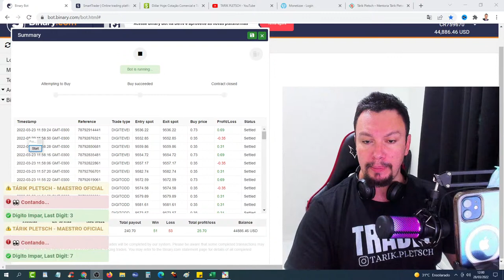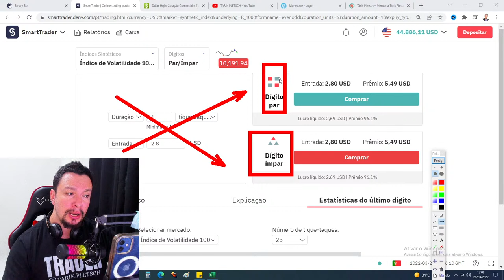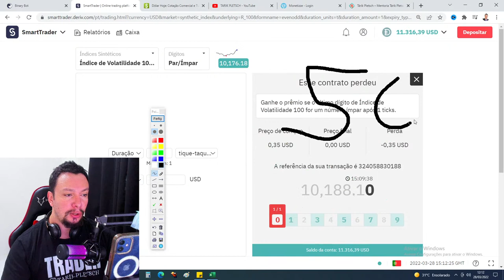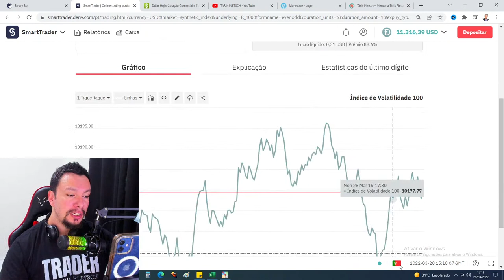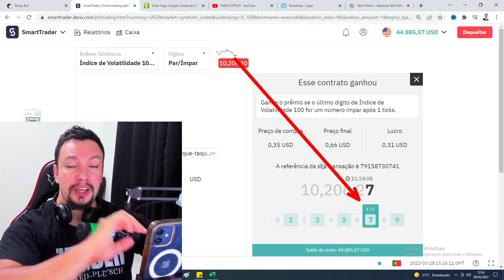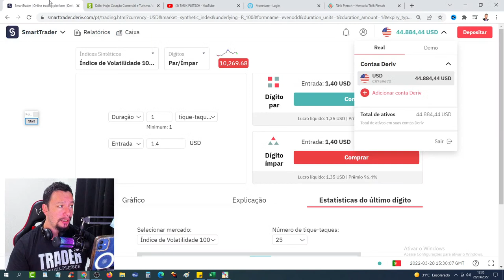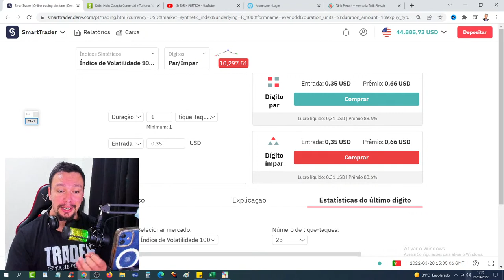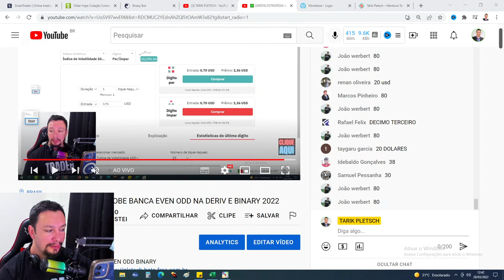✅ (GRÁTIS) ESTRATÉGIA SOBE BANCA EVEN ODD NA DERIV E BINARY 2022